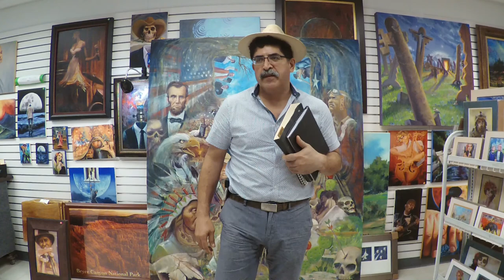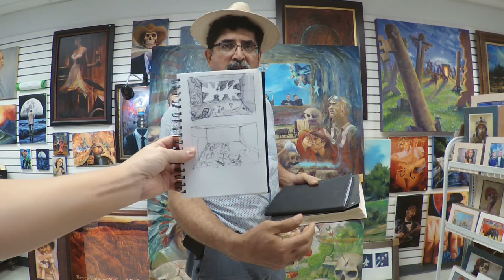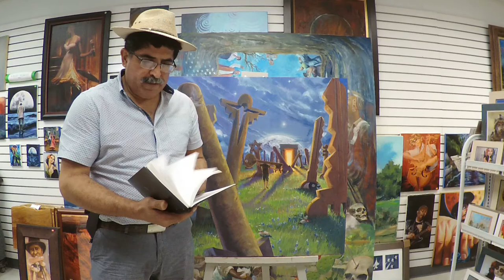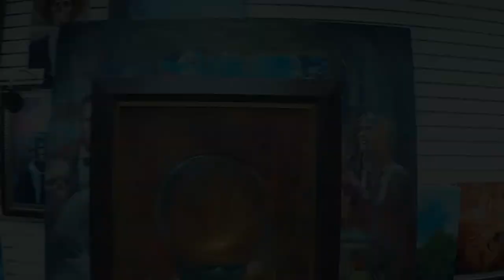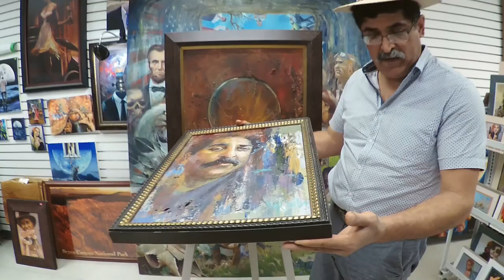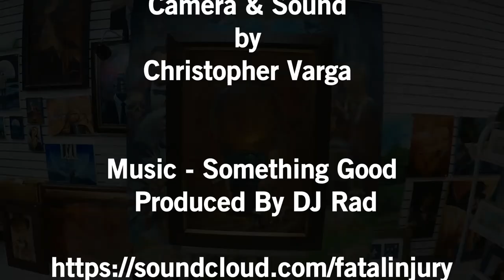Painting Techniques With Rob lesson 3.1 Finding Ideas & Inspirations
This is the start of weekly painting tutorials hosted by artist Robert Wikens of San Antonio.

Robert Wilkens is known for his Day of The Dead paintings and Live art shows in various galleries and business's in and around San Antonio.